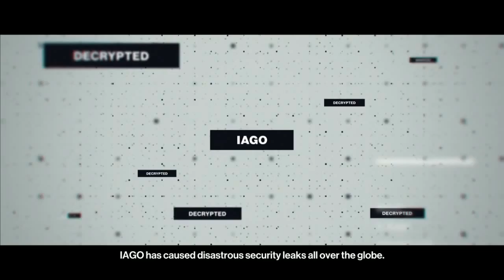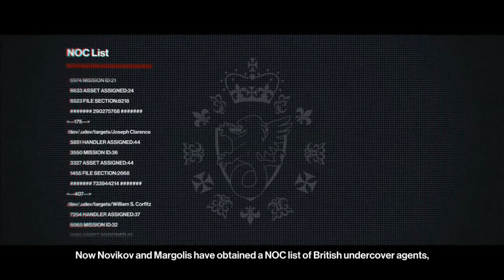HItman - Mission 1 - The Showstopper - I Really SCREW AT THIS!! - part 1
SO MUCH MISTAKES!